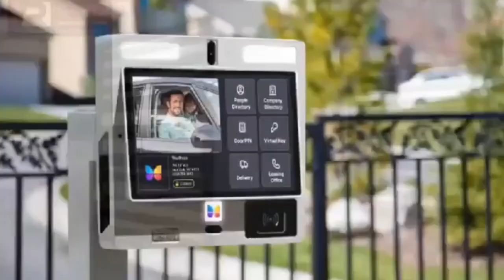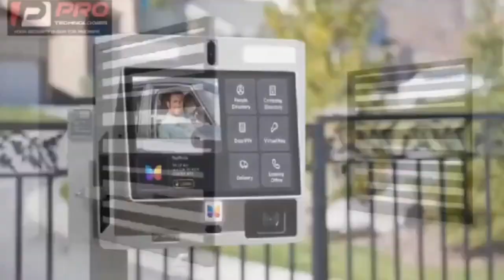asem 😂Watch How Dumsor H!ts Prophet Kofi Oduro's Church During Preaching